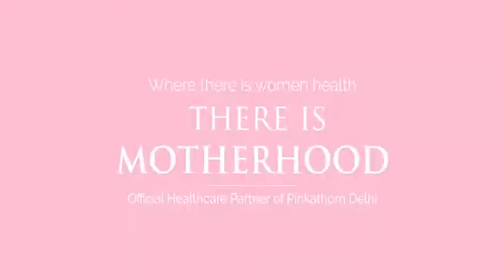Motherhood Hospitals at Pinkathorn Delhi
Wherever there is a women's health initiative, Motherhood is always there!
We are proud to be associated with Pinkathon as a Healthcare Partner 2019.
Here’s a glimpse of the Pinkathon event, India Biggest Women’s Marathon run.